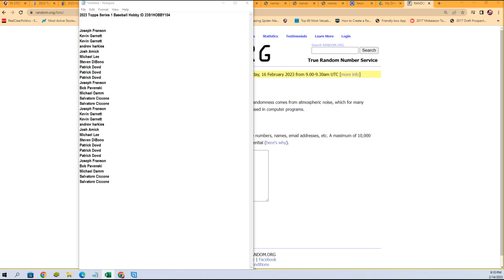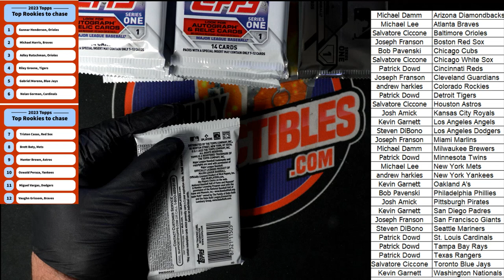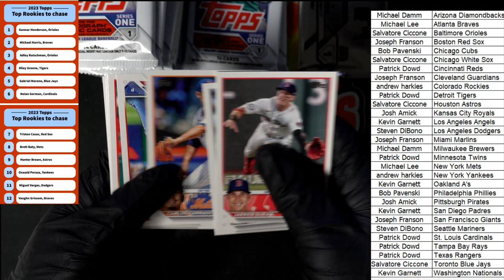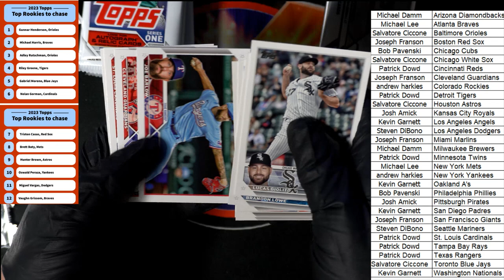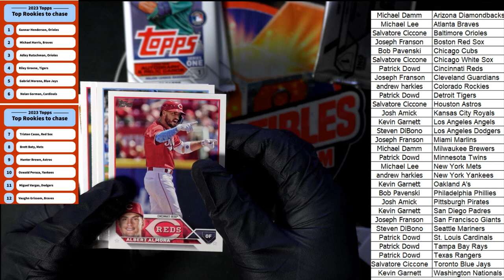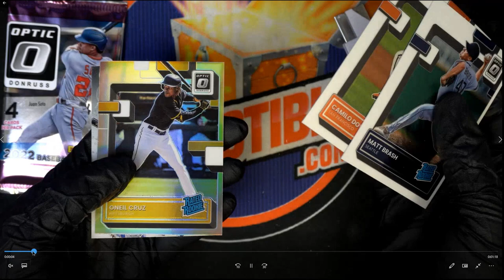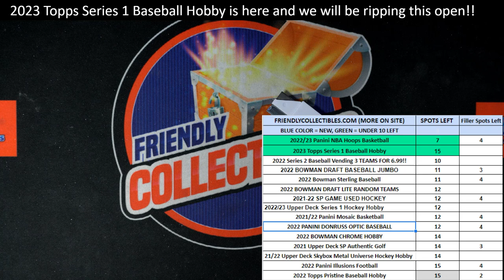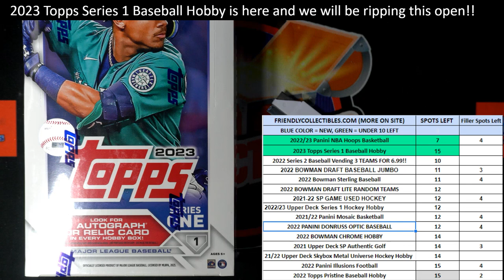2023 Topps Series 1 Baseball Hobby ID 23S1HOBBY104